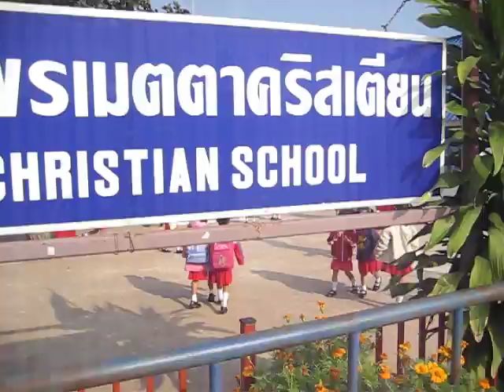kids walking into schoool